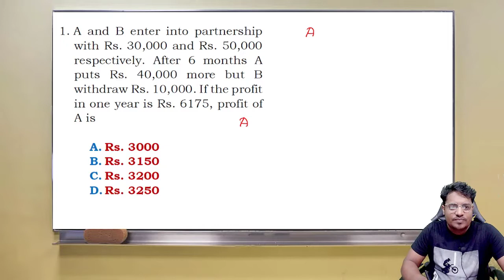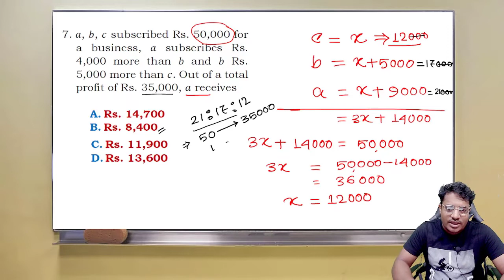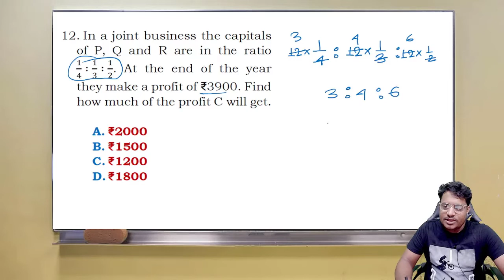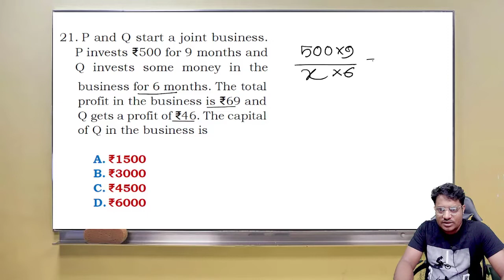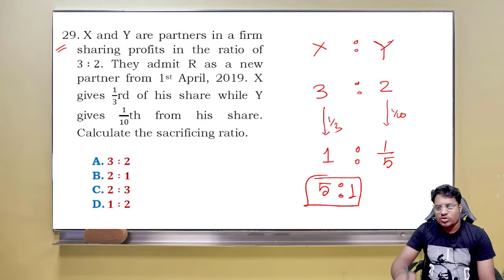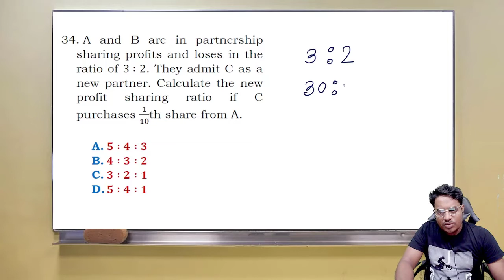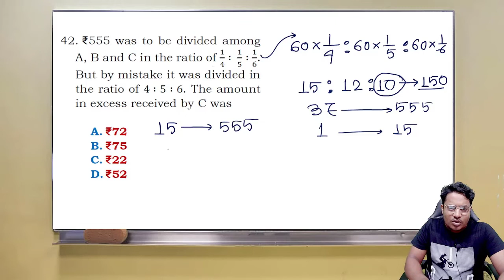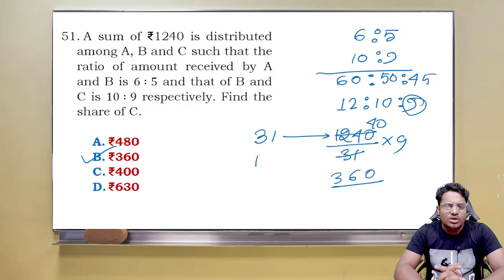50 টি গুরুত্বপূর্ণ প্রশ্ন | PARTNERSHIP